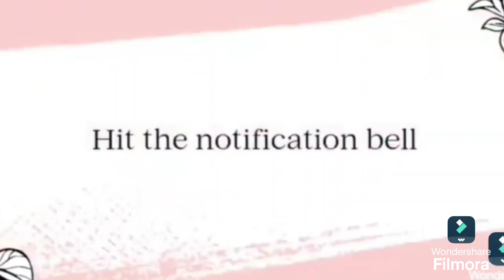पोषक तत्वों से भरपुर जैसलमेरी काला चना कढ़ी की रेसिपी बनाएं जो स्वादिष्ट एवम् स्वास्थ्यवर्धक भी हो